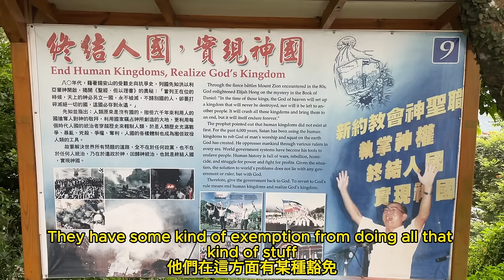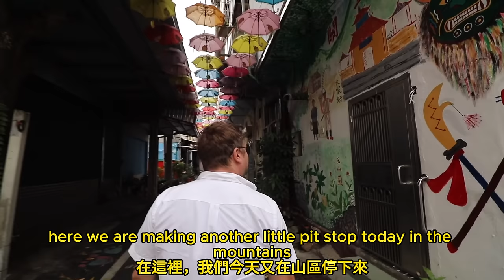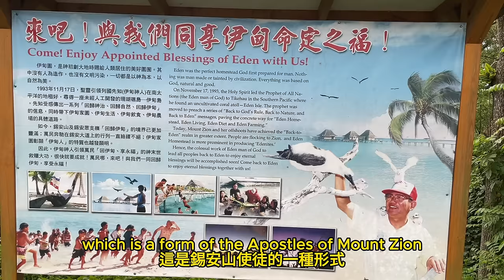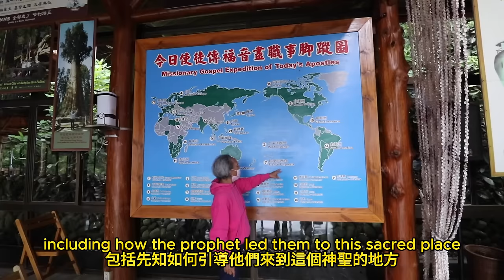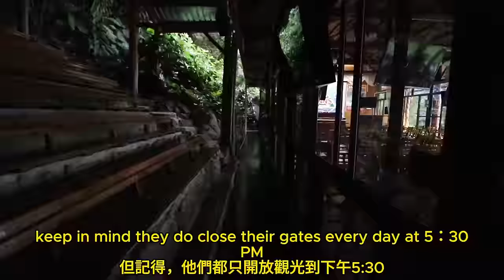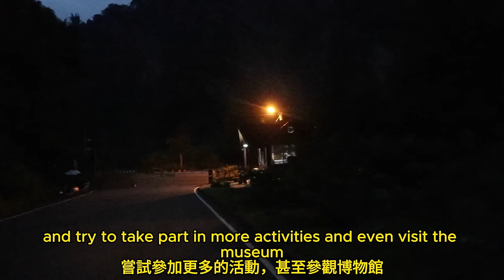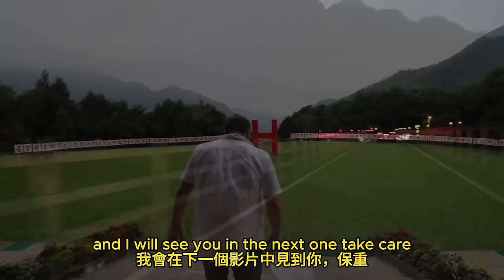外國人探訪台灣最遺世獨立的宗教團體 | FOREIGNER VISITS TAIWAN’S MOST SECLUDED AND INDEPENDENT RELIGIOUS GROUP Mt. ZION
This is probably one of the most unique videos I've filmed lately. Did you know there's a very exclusive, secretive religious community in the mountains of Kaohsiung? Join me as I meet Heidi, as she shares with me information about Mt. Zion’s religion, culture and way of life. I will definitely have to come back here again because I got the feeling we only scratched the surface in this video.

Lunch: No. 20號, Yongping St, Qishan District, Kaohsiung City, 842

Holy Mount Zion: 6M56+H9 南沙魯里 Kaohsiung City, Namaxia District